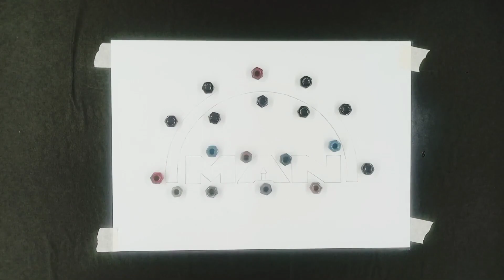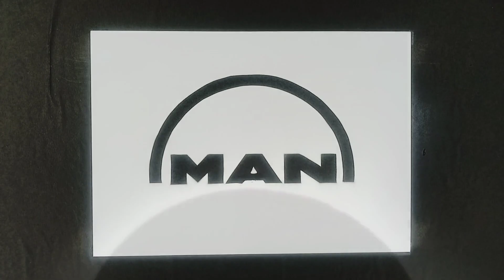MAN LOGO | Spray Paint logo Artwork | Man Truck & Bus SE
MAN Truck & Bus is a Garman commercial vehicle manufacturers it's subsidiary of Traton.
TRATON is the subsidiary of Wolkswagen group